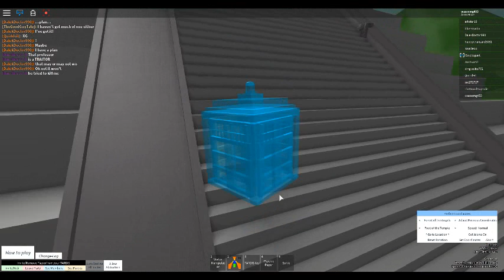Doctor Who Episode 3 Series 5 Part 3